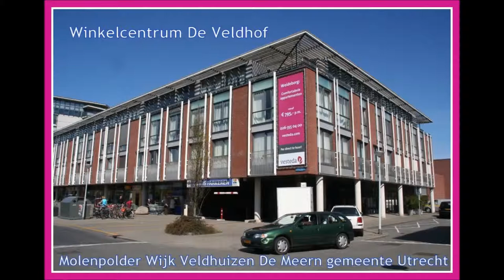Seventies Disco Funk ReMix - Chic, Le Freak - Somos Novios, PartyBand, Indische Dansmiddag Kumpulan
Seventies, Disco, Funk ReMix, - Chic, Le Freak - Somos Novios, PartyBand

Worldwide, Broadcasting, Facebook, Live, Performances, Kumpulan, De Pijler, De Meern, Jazz, Soul

Music Matinée, traditional, indonesian, cuisine, central java,
Eugène Simon Impresario, composer, arranger, Band leader, pianist, Latin Jazz, Soul, Funk,

Somos Novios Band, Musical love duo,Summer, garden, Festivities, Netherlands, 2019, Most,

,Romantic, Love Songs, Ever, Eugène & Lady Singer Rachima, Singing duo from the Netherlands,

Europe, Mishmash of the Netherlands and Indonesia,fifties victor,
Amsterdam, Vleuten, De Meern, Utrecht, Den Haag